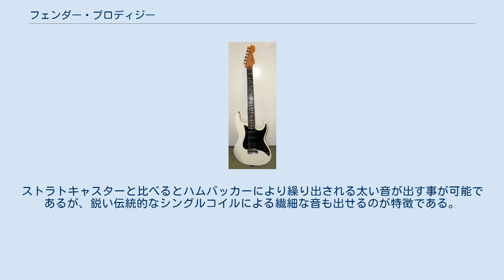フェンダー・プロディジー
プロディジー(Prodigy)はフェンダー社のエレクトリックギター。
1991年にフェンダー社のスーパーストラトとして発売された。
1993年まで製造。
個体数は少ない。
 約2年間アメリカ合衆国のみで生産・販売されており、フェンダー社のエレクトリックギターの中で稀少な機種に分類される。
ちなみにProdigyとは「神童」という意味であり、90年代初頭にアメリカでアイバニーズやジャクソンギターに人気を奪われたフェンダー社を救う新しいモデルと言う願いを込めて発表されたが、約2年後にフェンダー社より理由が明らかにされないまま製造中止される。
現在にいたってはアメリカでも入手困難である。
 プロディジーのスタンスはレオ・フェンダーの伝統的なデザインを踏襲しながらストラトキャスターの新たな可能性を引き出すことにあった。
この点が他社や同社からの他のスーパーストラトとの大きな違いであろう。
 ボディシェイプはストラトキャスターを基にしているが、オフセットボディーであり、カッタウェイも深いものとなっている。
ヘッドストックの形も若干ストラトキャスターのものとは異なりスリムになっている。
それに伴いピックガードなどのデザインもストラトキャスターから細かい変更がなされている。
 トレモロ・ユニットもジャズマスターのフローティングトレモロシステムを基にしているがサドルの溝やサステインブロックの形状など細かい点でストラトキャスターのものと異なっている。
 ピックアップは、フロントとミドルがシングルコイルになっており、これはストラトキャスターからの継承であり、リアはハムバッカーでギブソンのレスポールを彷彿させる仕上げになっている。
全てのピックアップのトーンコントロールが可能であり、どのピックアップでもリズムとリードに対応できる仕様になっている。
ストラトキャスターと比べるとハムバッカーにより繰り出される太い音が出す事が可能であるが、鋭い伝統的なシングルコイルによる繊細な音も出せるのが特徴である。